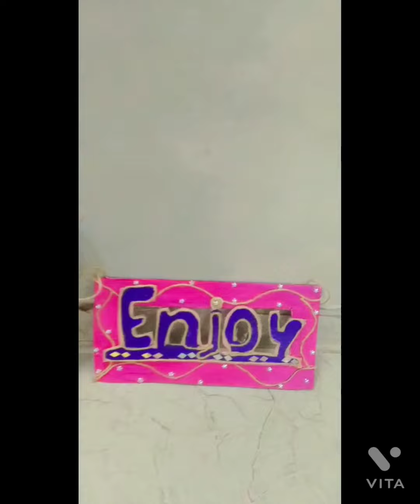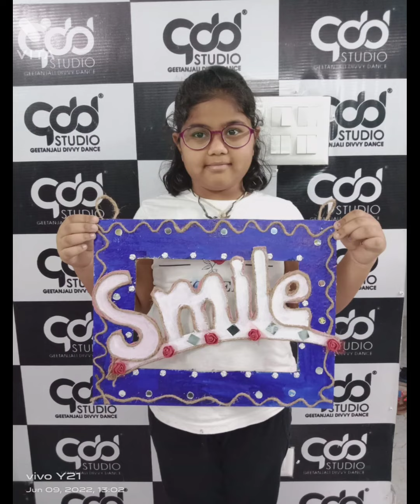Summer Camp/2nd Week/GDD Studio/Palam Branch 🤗😄 Art & Craft Classes